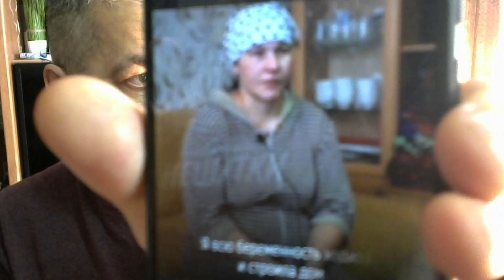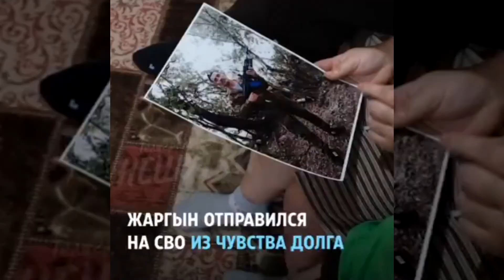Почему русские воюют в Украине и за какое будущее они воюют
Вдова участника СВО осталась одна с 8 детьми и миллионным кредитом.
Зачем, почему русские воюют в Украине ? Почему русские воюют в Украине и за какое будущее они воюют ?